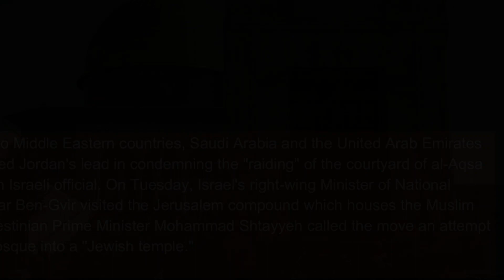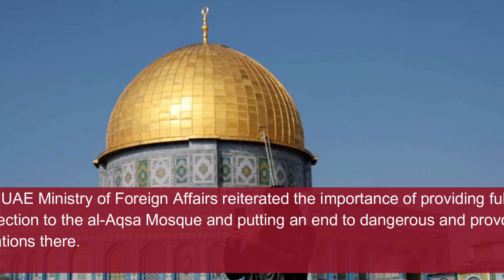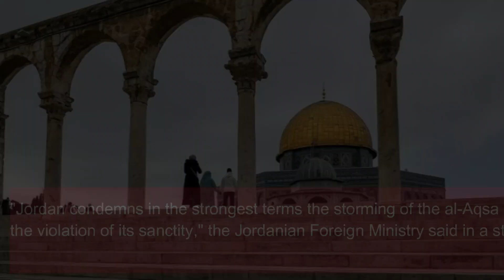Saudi Arabia and UAE Turn to Condemn Israeli Minister's 'raid' to Al-Aqsa Mosque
Two Middle Eastern countries, Saudi Arabia and the United Arab Emirates (UAE), followed Jordan's lead in condemning the "raiding" of the al-Aqsa Mosque grounds by an Israeli official. On Tuesday, Israel's right-wing Minister of National Security Itamar Ben-Gvir visited the Jerusalem compound which houses the Muslim holy site. Palestinian Prime Minister Mohammad Shtayyeh called the move an attempt to turn the mosque into a "Jewish temple."